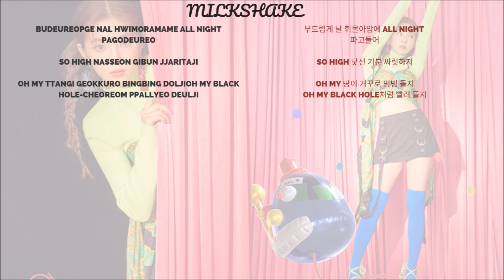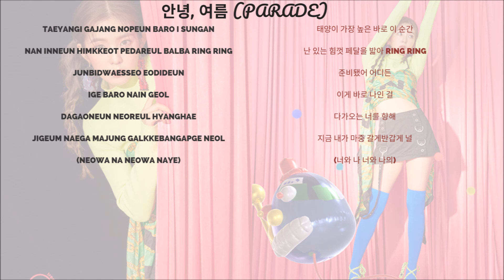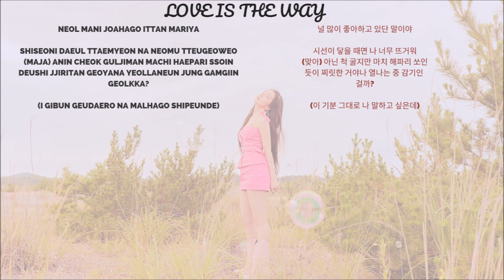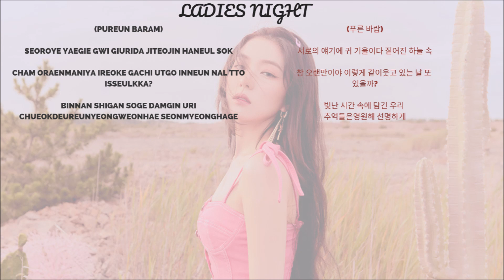RED VELVET Irene 아아린 (Singing Parts) ► (‘The ReVe Festival’ Day 1/2)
Red Velvet singing parts for latest comeback is out!

Album: ‘The ReVe Festival’ Day 1/2
Member: Irene
Unit: RED VELVET 레드벨벳

[Tracklist] Day 1
01. 짐살라빔 (Zimzalabim)
02. Sunny Side Up!
03. Milkshake
04. 친구가 아냐 (Bing Bing)
05. 안녕, 여름 (Parade)
06. LP

[Tracklist] Day 2
01. 음파음파 (Umpah Umpah)
02. 카풀 (Carpool)
03. Love Is The Way
04. Jumpin’
05. Ladies Night
06. 눈 맞추고, 손 맞대고 (Eyes Locked, Hands Locked)